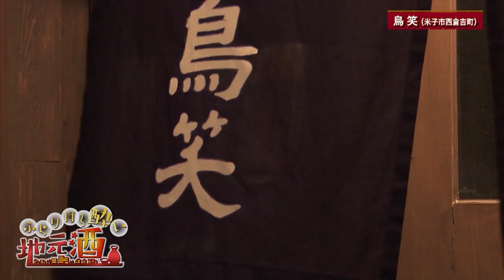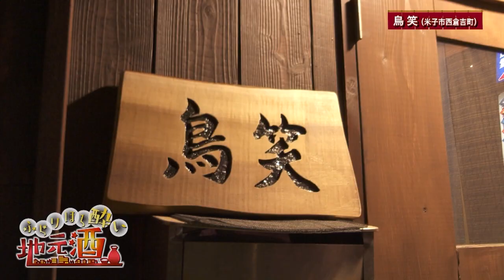ふらりほろ酔い地元酒 2023年2月放送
地域の居酒屋を応援！
地元で営業するお店の旨い料理と旨いお酒を味わい尽くします。

✨今回お邪魔したお店の情報✨
お　　店：鳥笑
住　　所：米子市西倉吉町11
営業時間：18時～22時30(L.O.)
予約はInstagram DMから
休　　日：水曜